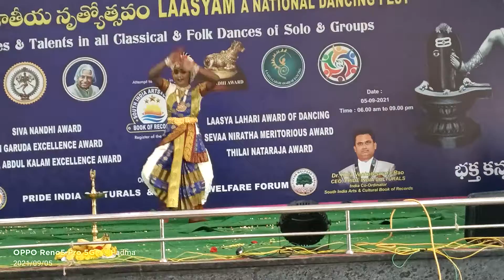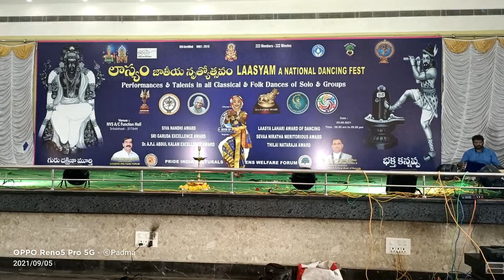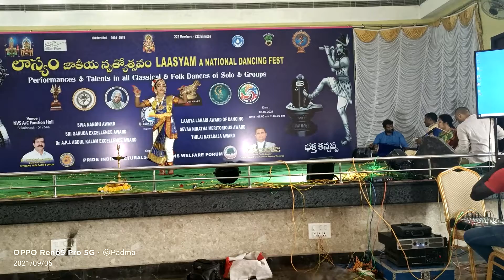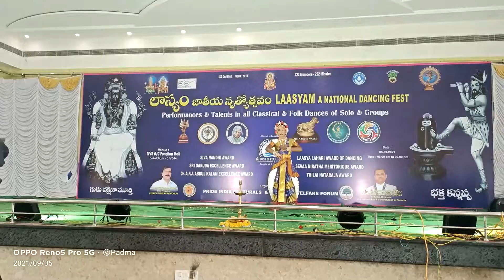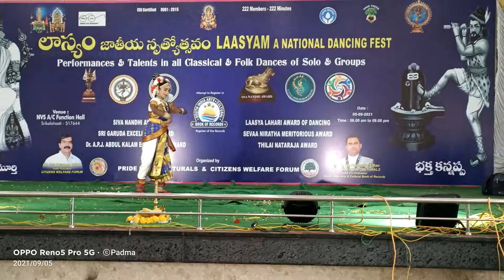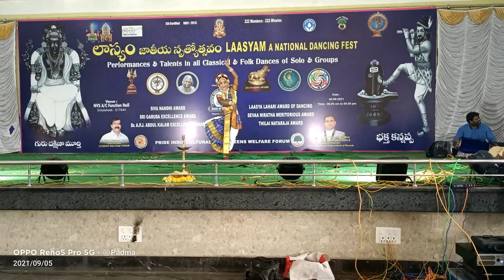Bho shambo Siva shambo sep5 2021